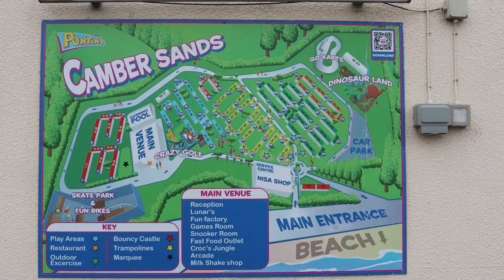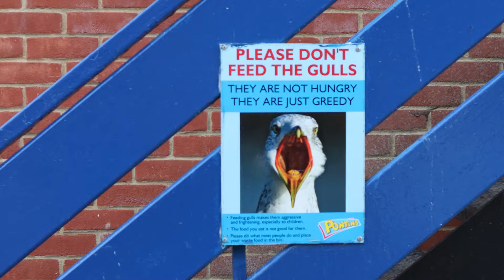Behind the scenes - The Cause Seaside Beano 2022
The reviews of The Cause Seaside Beano by the ravers themselves  - 4K